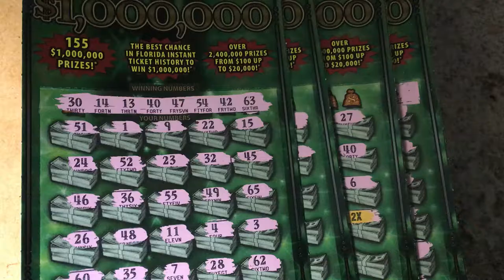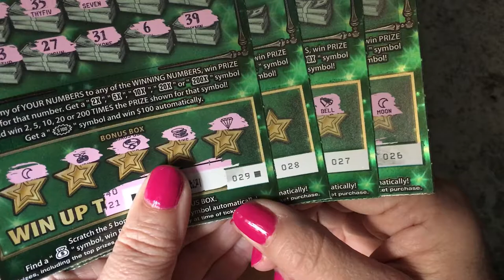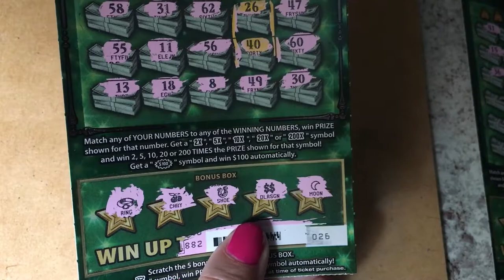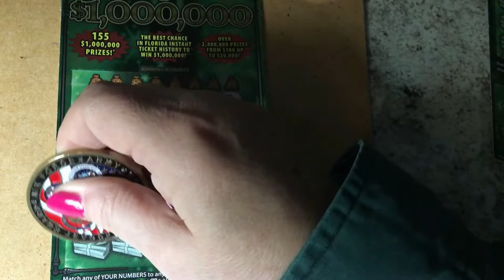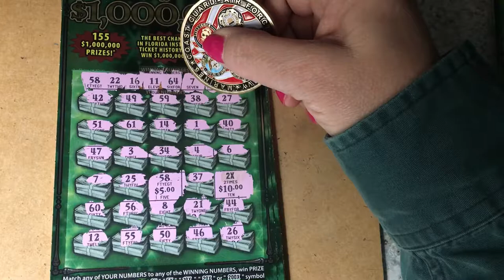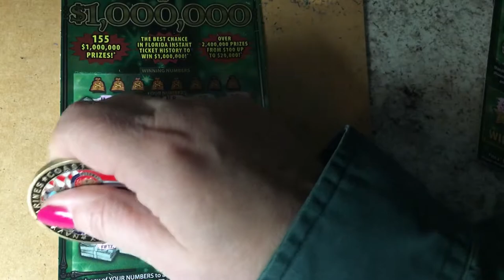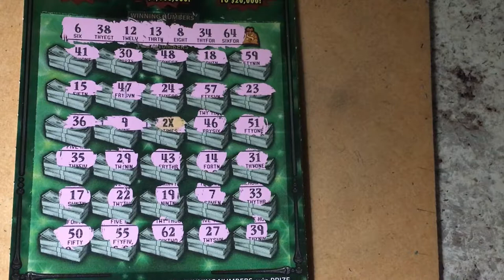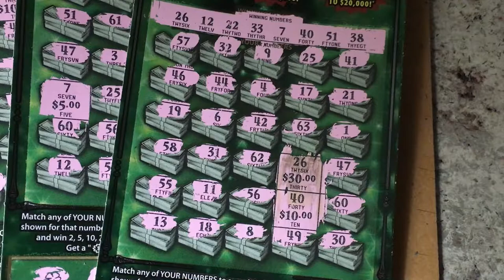Finish What I Started With Big Green!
A strange road trip with Fastest Road to a Million on the clipboard!  Looking for the winning ticket!  We are a family that loves to scratch a variety of instant tickets.  We are hoping to win something big!  Come along with us and wish us luck!  If you would like to buy a Florida Lottery ticket, I will go in on half the cost of the ticket and I will split the winnings 50/50 with you. That way we have twice the chances of winning if we buy two tickets.  Thank you so much.  Have a blessed day!